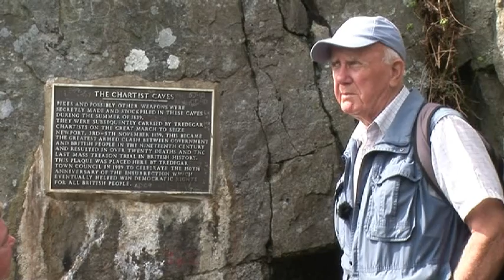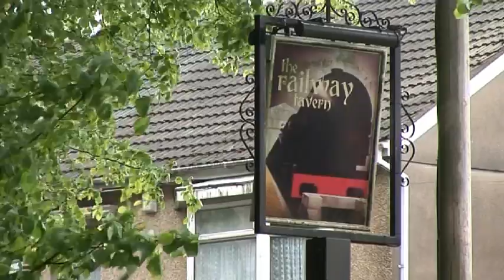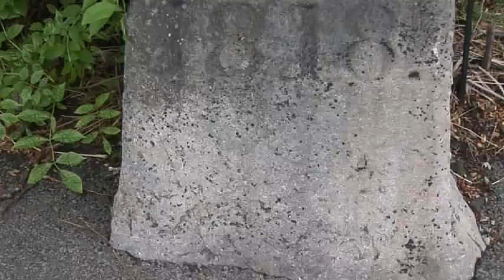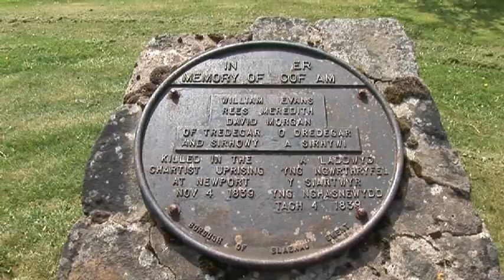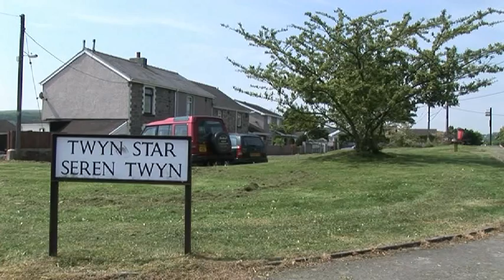The Mystery of the Severed Leg - Tredegar Chartists Part 1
Local experts discuss Tredegar during the Chartist period and try to solve the mystery of the Chartist's Cave